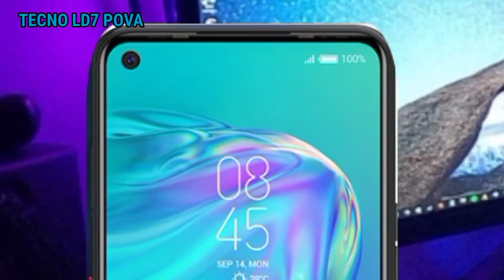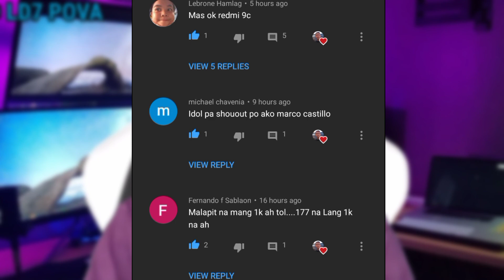TECNO MOBILE Murang Gaming Phone [Recommended to sa mga gamer]📱👆👆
Ito pala Yung link Kung san kayu pwede bumili mga idol

Itong video nag rerecommend Lang Po ako ng mga smartphone para sa inyu mga idol para makatulong din ako sa paghahanap at pagbibigay idea thank you.

gusto mag send ng video dyan send nyu Lang dito sa fb page ko gawin natin ng reaction video:
memes✓